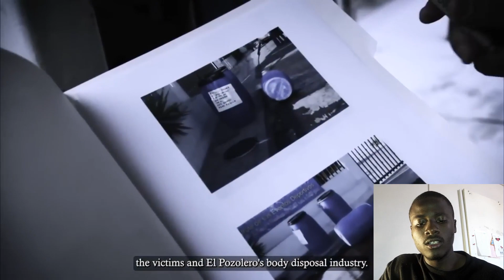The "Soup Man" Story,El Pozolero dissolved over 1000 bodies in acid for the MEXICAN CARTEL BOSSES😨😱